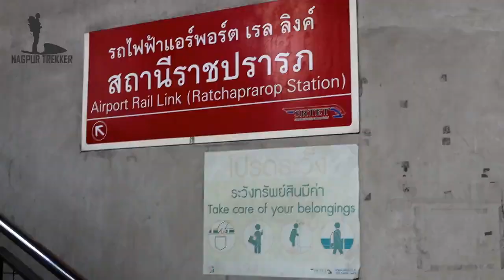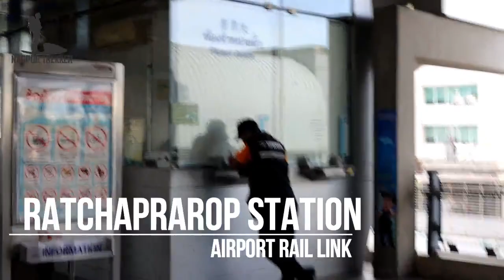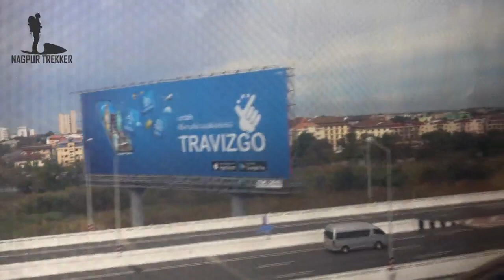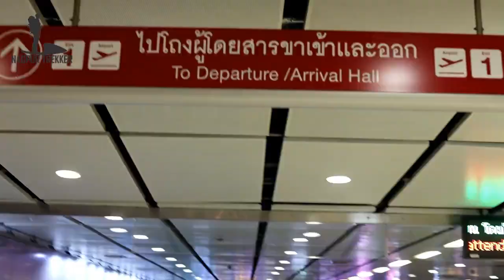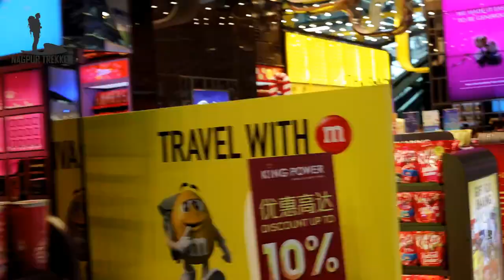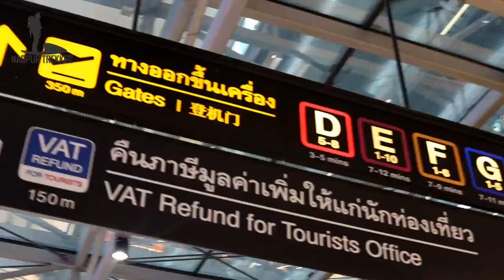Bangkok city to Suvarnabhumi Airport(BKK) at 40THB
he Airport Rail Link is an express and commuter rail in Bangkok, Thailand. The line provides an airport rail link from Suvarnabhumi Airport, via Makkasan Station, to Phaya Thai station in central Bangkok. Most of the line is on a viaduct over the main eastern railway.